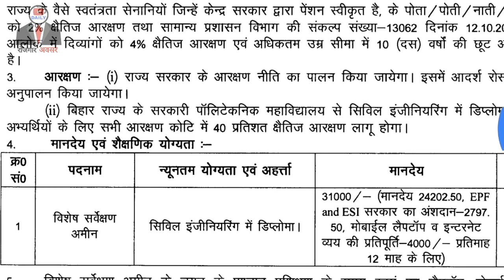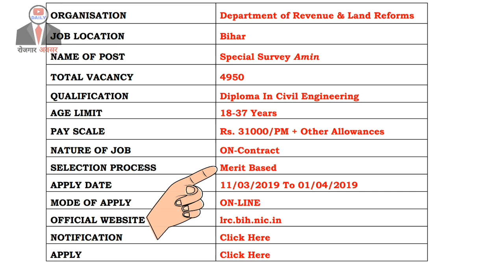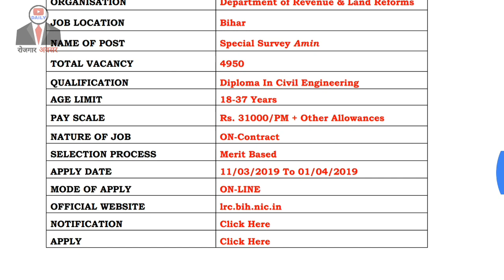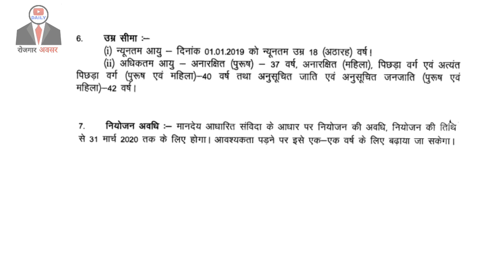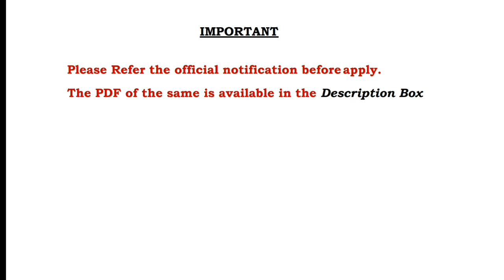Bihar LRC Recruitment 2019 4950 Special Survey Amin Posts APPLY ONLINE || Rojgar Avsar Daily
This video is about LRC Recruitment 2019 for the post of Special Survey Amin.  As far as the qualification is concerned, all the Law degree & Amanat candidates are eligible for these vacancies. There are about 4950 vacant posts in this recruitment process.

Interested candidates can apply online before the last date. Candidates are also requested to read the official notification before apply. The main points of the notification are given in the YouTube video and in my blog as well.